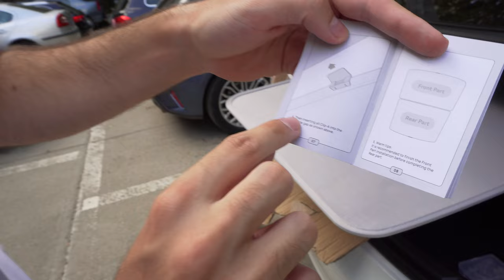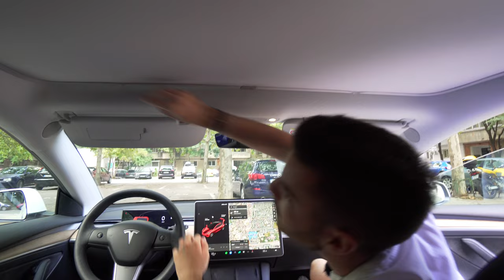🔥Accesorii TESLA pentru MAREA SCHIMBARE !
Cod reducere - "andrei10" (10% reducere)

• AndreiRO •